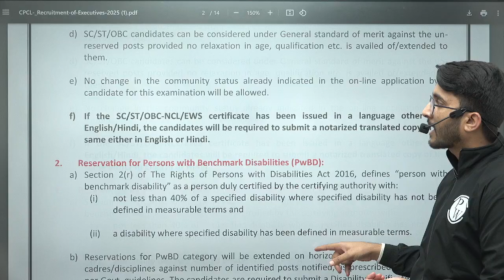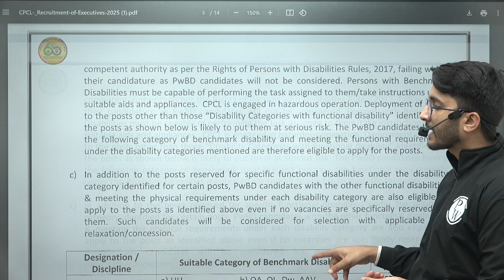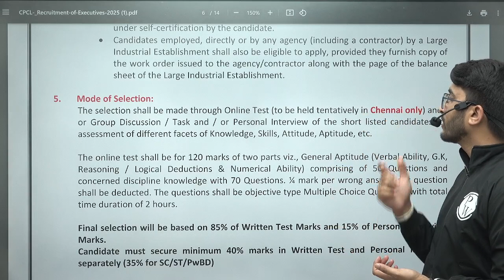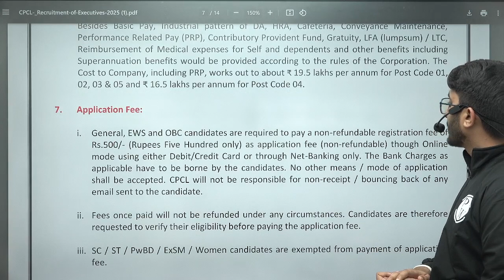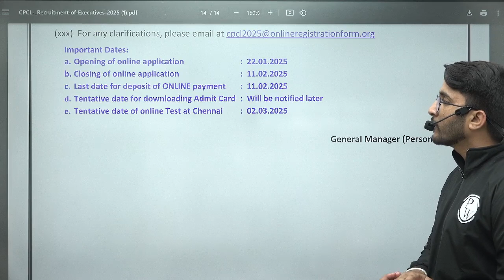CPCL IOCL Recruitment 2025 | Executive Engineer |Detailed Notification Out